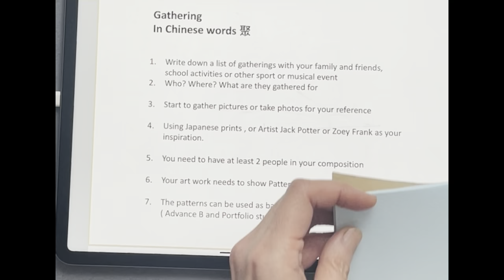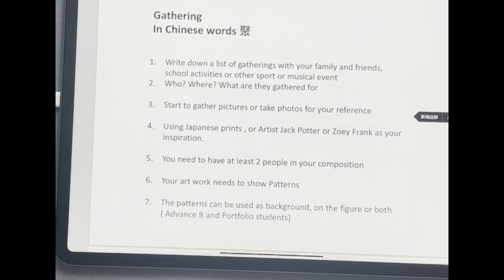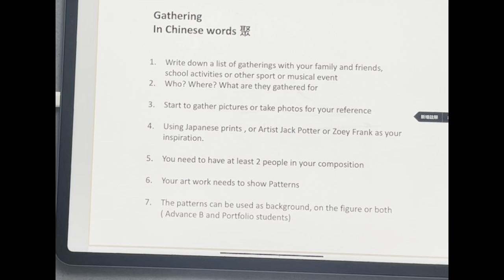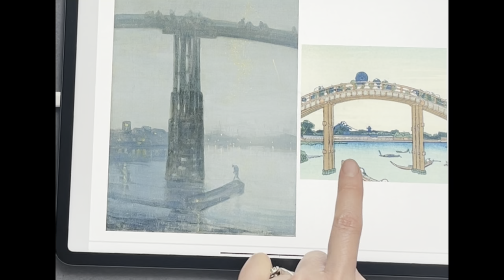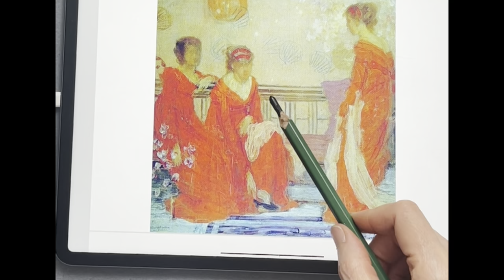Gather for advance